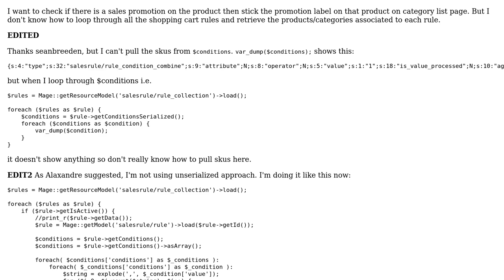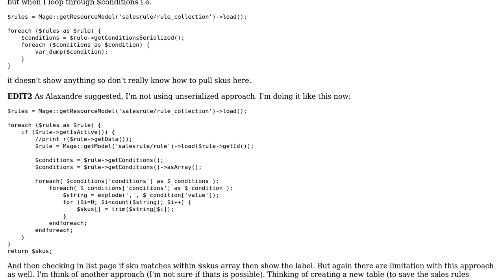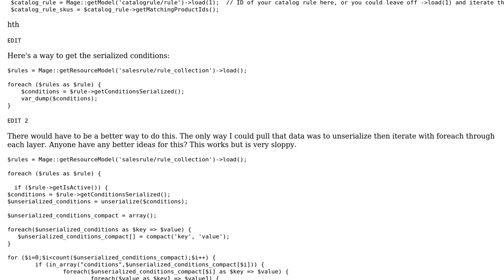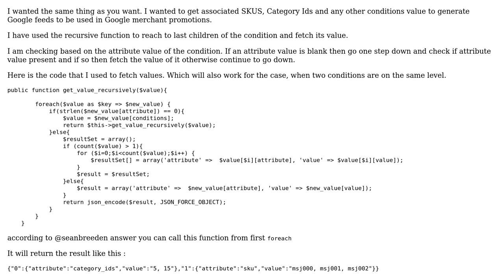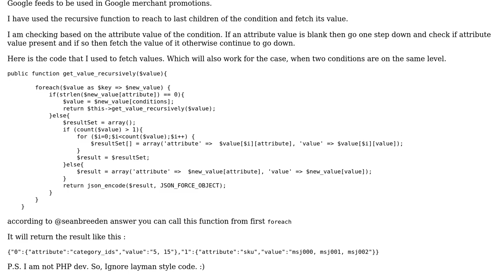Display collection of Shopping cart rules and products categories associated to each rule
With thanks & praise to God, and with thanks to the many people who have made this project possible! | Content (except music & images) licensed under CC BY-SA | Music | Images & others | With thanks to user seanbreeden user Sanjay Prajapati user Hum user Alexandre and the Stack Exchange Network Trademarks are property of their respective owners. You are responsible for your own actions.